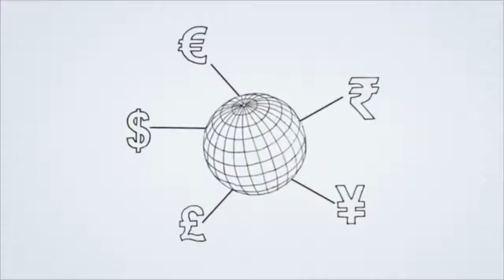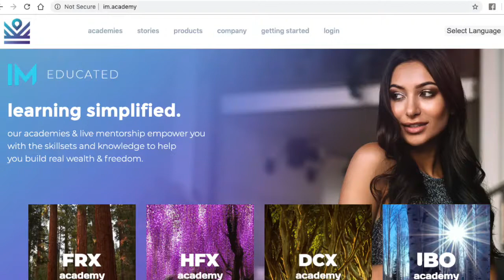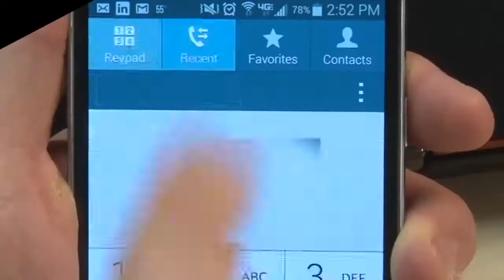📽 IM mastery academy™ In 3 Minutes!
FOREX TRADING: It really has the Power to Change your Life! BUT what I am noticing as I'm introducing it is that there is a huge misconception about this Skill Set... you don't learn this over night!

Here is a Question... How Long did you go to school? Most would say a minimum  of 12 years... Did you learn everything on the first day? NO! TRADING is a skillset that must be developed and it takes TIME! This is a truth that most ppl do not want to hear... they want it fast and easy yet they work on a job for 20 to 30 years that did not produce wealth for them in the time that they spent there...

FOREX TRADING has the potential to create massive financial freedom but the patient and disciple are usually the ones that endure the process to see the fruit of their labour!

If you want to acquire this skillset let me be the first to say IT TAKES TIME! Amid all the hype and Dreamcast at forex presentations let's not forget one fact... IF YOU NEVER PUT IN THE TIME LIKE YOU DO OR DID ON YOUR JOB THEN WORK EXPERIENCE IS THE BEST THAT FOREX HAS TO OFFER. Be willing to put in 18 months or more... this is a small amount of time in comparison to what this skillset can give you once you learn it...

mindsetmissionmoney